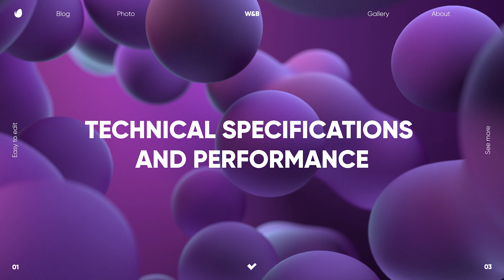AI News | Runway AI Unveils Gen-3 Alpha: Advanced Text-to-Video Generator Beyond Gen-2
Introducing Gen-3 Alpha, a revolutionary new Text-to-Video generator from Runway AI that takes video creation to the next level. Powered by advanced AI and machine learning, Gen-3 Alpha empowers artists and creators to generate high-fidelity, cinematic-quality videos with unprecedented control and realism.

Create stunning 3D animations, realistic human characters, and seamless scene transitions with just a few lines of text. Gen-3 Alpha surpasses its predecessor, Gen-2, with significant improvements in fidelity, consistency, and motion, making it the most powerful and versatile video generation tool available.

Whether you're a filmmaker, animator, or visual storyteller, Gen-3 Alpha gives you the tools to bring your creative visions to life. With its intuitive Text-to-Video interface and powerful AI capabilities, Gen-3 Alpha makes it easier than ever to create professional-quality videos without the need for extensive technical expertise.

Unlock a new world of creative possibilities with Gen-3 Alpha and experience the future of video creation.